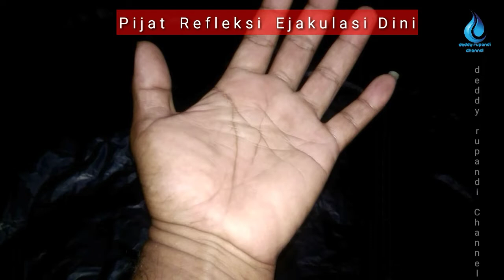penyakitEDI Pijat Refleksi Ejakulasi dini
Pijat Refleksi Ejakulasi dini, titk refleksi nya ditangan dan Telapak kaki , sebagai solusi alternatif Semoga bermanfaat Amin, pijat Pasutri, pijat vitalitas, penyakit EDI @DEDDYRUPANDI75